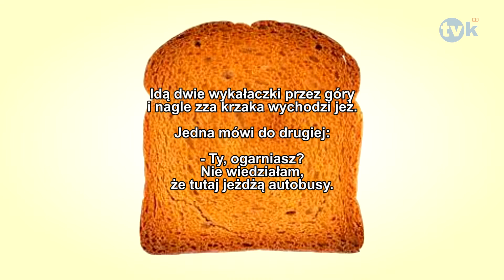Suchar dnia #50 TVK HD